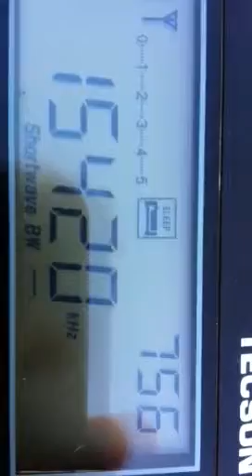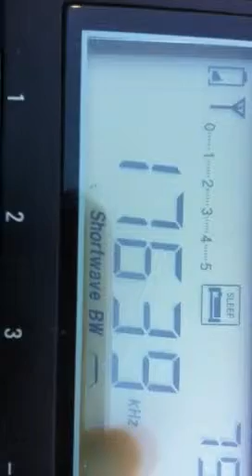BBC WS Seychelles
An interview on economy from the WS relay station in Mahe, Seychelles, to be discontinued in March 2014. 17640 and 15420 kHz until 08 utc for East Africa.